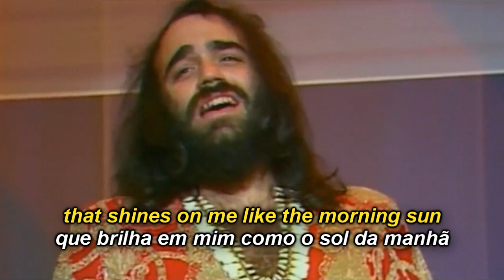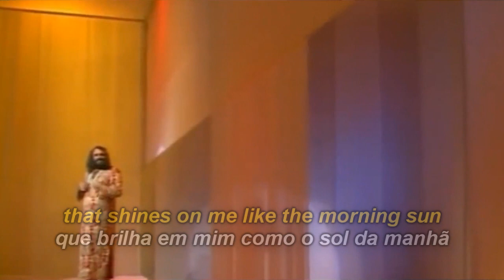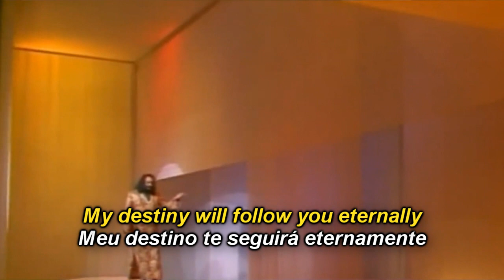DEMIS ROUSSOS - FOREVER AND EVER - Legendado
Legendas em Português e Inglês.